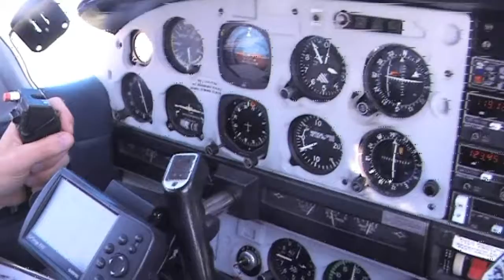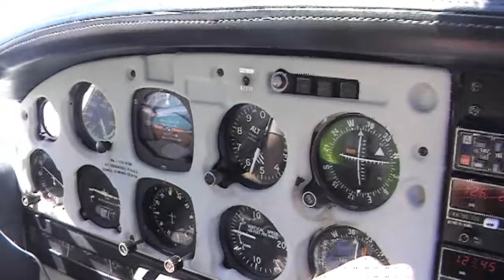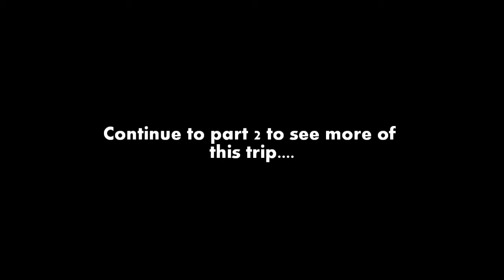Trip to Scotland - part 1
Summertrip 2010 to Scotland